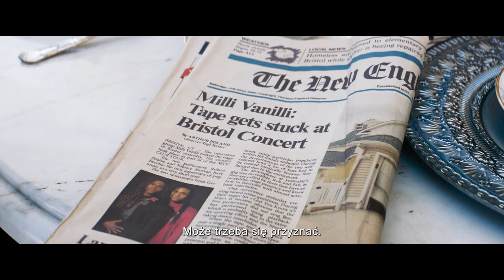Milli Vanilli. Przekręt stulecia - zwiastun | film na Cineman.pl